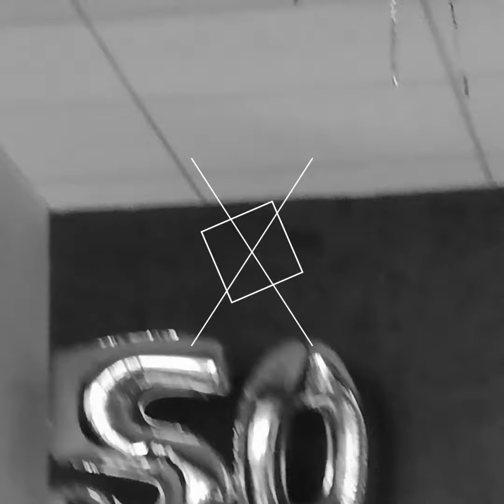Ballade campagnarde.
Belle nature.